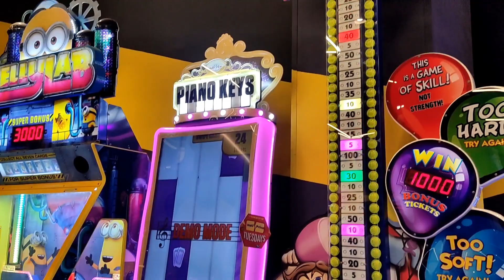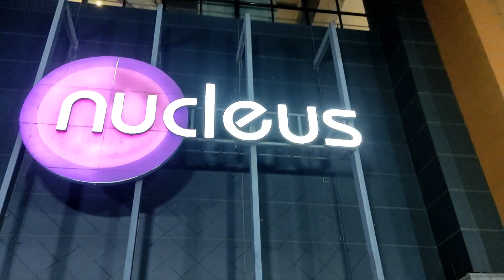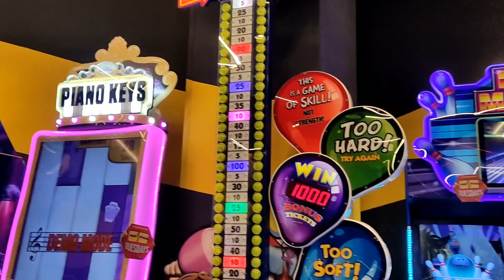Nucleus Mall Ranchi | Jharkhand biggest mall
Nucleus Mall Ranchi | Ranchi Nucleus Mall | Jharkhand biggest mall | Nucleus Mall ‎@saurabhtiwari18

Nucleus mall ranchi vlog || Ranchi's biggest shopping mall!

Queries-

Nucleus mall

nucleus mall ranchi jharkhand

nucleus mall ranchi food court Nucleus mall ranchi vlog

mall vlog 2022 necleus mall vlog with friends

mall vlog

Ranchi's biggest mall

nucleus mall ranchi vlog ranchi necleus mall vlog

Ranchi Nucleus Mall

pvr cinemas nucleus mall ranchi nucleus mall lalpur ranchi

nucleus mall ranchi game zone

nucleus mall ranchi pvr cinema

nucleus mall ranchi opening

nucleus mall ranchi status

nucleus mall ranchi proposal

nucleus mall ranchi food court

nucleus mall ranchi vlog

nucleus mall ranchi game zone price

nucleus mall ranchi bar